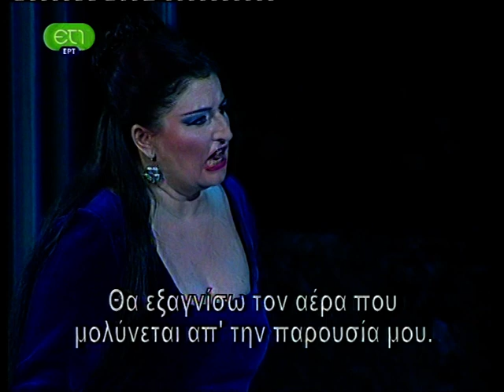Cellia Costea - V. Bellini, Norma, Adalgisa 5/6